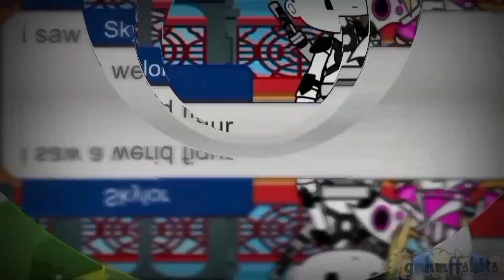My ocs orgin story// EP.7:The battle for the truth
its been a looong whill sens i last uploaded a vid sorry everyone🥲after "Mays Mayhem Movie" it took so much work so i decided to take a long break and also cuz school started i dident get time 🥲 to make vids but now i am back cuz ill soon get holidays from school so than ill try to make more videos 😁👍 so hope you excited for the come back 😂

well i hope you all enjoy this episode of my ocs orgin story and get ready for the upcoming episodes we soon enering the end of the story what will happen youll just have to wait 👀😁😁👍👍

also i am opening a new channel calld "LegoGahmffmotion" so in my break i was thinking that i wanted to try something new and than i decided to try to make lego stop motions so i open this channel where ill upload lego content so if you are interested in lego go and check that channel but i havent done any vids yet there but ill soon uploade there to so get ready👀

here is the link to the channel go and check it if you want:

well anyways thanks for reading and check that chennel if you want and has always have an amazing day/night🤗🤗✨✨✨and i am back again XD